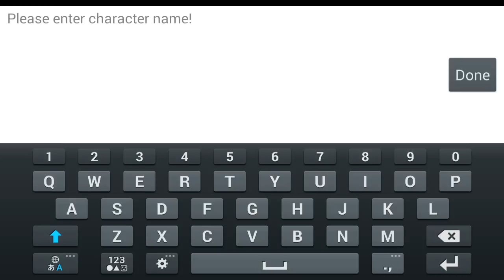Warriors of Glory Gameplay iOS / Android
Warriors of Glory by Kick9 Co. Ltd. (iOS/Android)
The kingdom is being overrun with monsters. Banditry is on the rise. Ancient ruins are coming alive with strange magic. The people need help. They need a hero, they need you!

Become a mighty warrior and wield powerful weapons and armor to combat evil. Join forces with soldiers, mercenaries, wizards and merchants as you push back against the tide of darkness.
Fight for wealth. Fight for honor. FIGHT FOR GLORY!

KEY FEATURES

• Choose from three different Character Classes
• Fight for PvP Glory
• Team-up in a Guild and Hunt World Bosses
• Real-time 2v2 Arena Combat
• Upgrade and Equip Wings
• Collect powerful Equipment Sets

DOWNLOAD